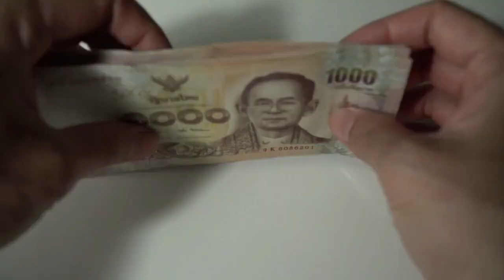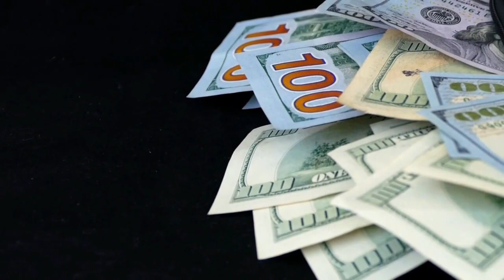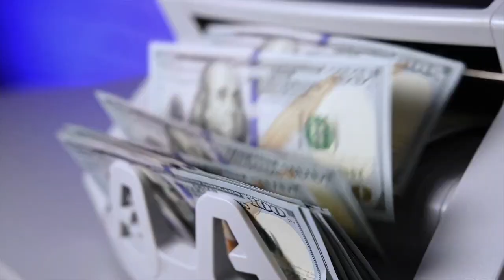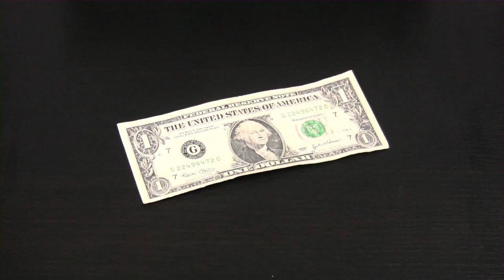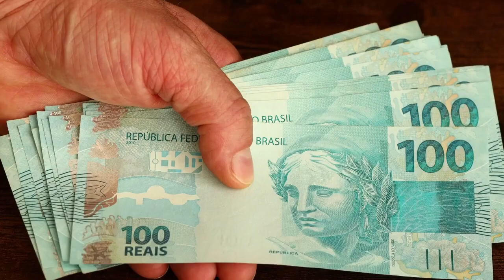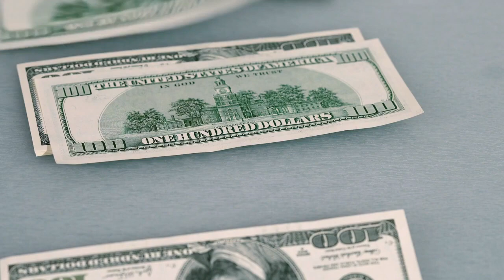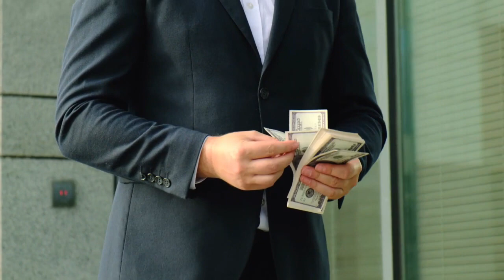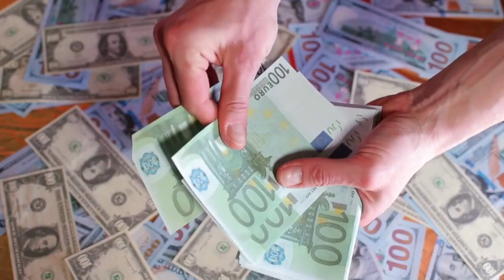De CERO a MILLONARIO en un ABRIR y CERRAR de OJOS 🤑🤑💲💲 DESCUBRE CÓMO 😮😮😍😍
En este video, descubrirás cómo ganar un millón de dólares en tiempo récord. Aprenderás estrategias efectivas y secretos detrás del éxito financiero para lograr este objetivo en poco tiempo. Exploraremos desde los pasos necesarios para comenzar, hasta los errores que debes evitar en el camino hacia el éxito financiero. Además, te presentaremos un plan de acción definitivo para acelerar tus ganancias y alcanzar tus objetivos financieros. Si deseas aprender cómo convertirte en millonario en poco tiempo, ¡este video es para ti!

1)This video has no negative impact on the original works (It would actually be positive for them)
2)This video is also for teaching purposes.
3)It is not transformative in nature.
4)I only used bits and pieces of videos to get the point across where necessary.